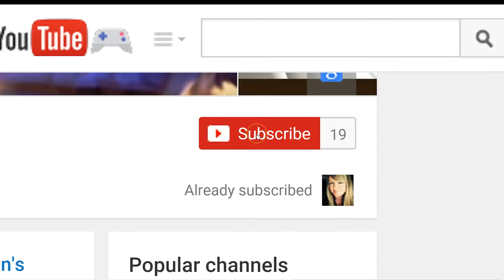100 steps to finding your dream guy: Step #1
100 steps to finding your dream guy: Step #1